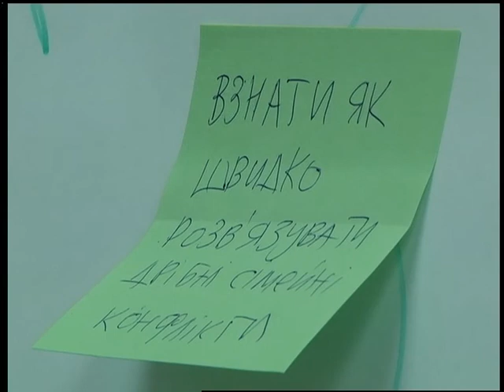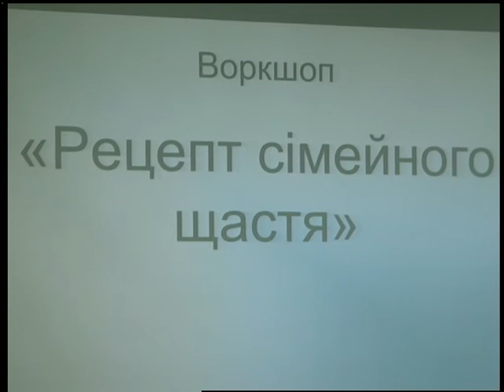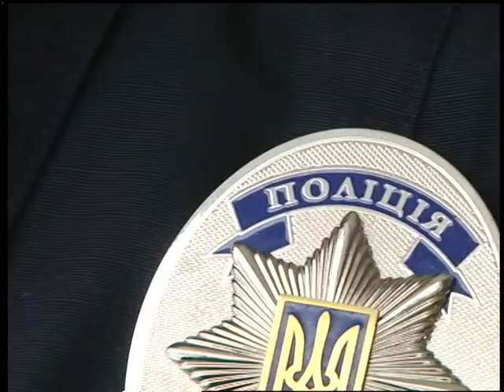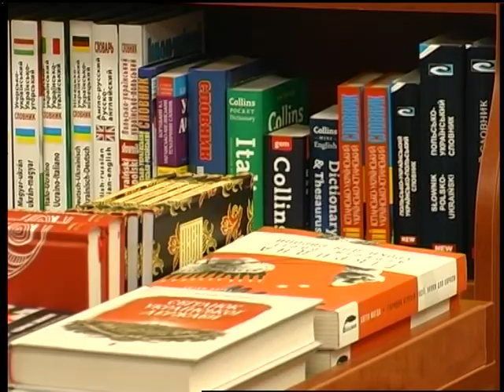12 02 18 Випуск новин 13 30